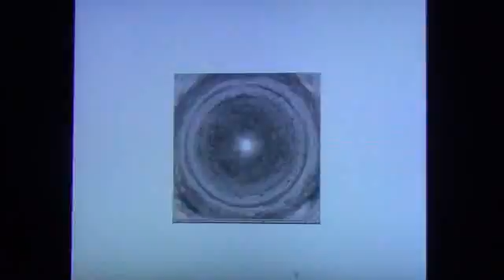Jupiter's Hexagon, exactly like the one in Saturn, EMVs going in-out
IN CASE YOU DIDN'T KNOW JUPITER  AND THE OTHER PLANETS INCLUDING THE "SUN" HAVE ALSO HEXAGONS ON THEIR POLES, BUT NASA WILL NEVER TELL YOU THIS  Image from the Cassini Orbiter at Cyclops.org Labs

THIS IS ONE REAL CRAZY JESUS THING, ACCORDING TO JOEL AUSTIN??? YEAH RIGHT.